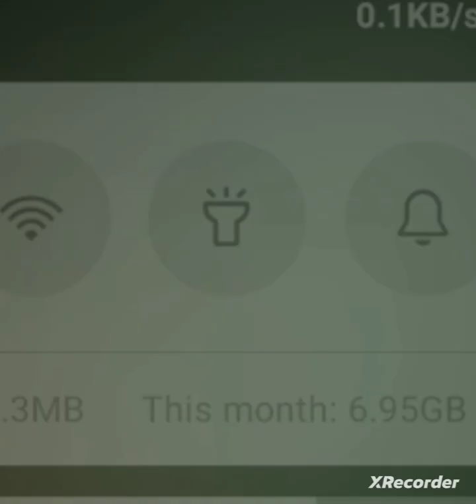Odhe lal chunariya...